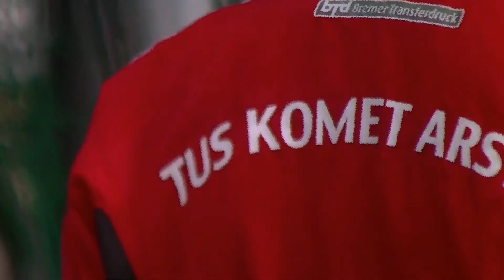MTV Leck fertig